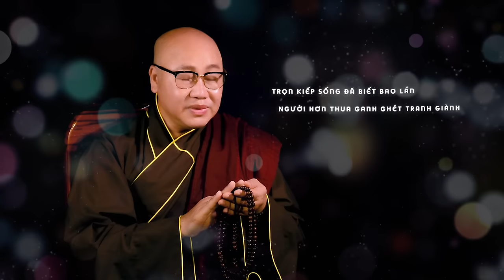NHÂN VÔ THẬP TOÀN || THÍCH NHUẬN THANH || ĐỜI NHƯ NƯỚC XUÔI DÒNG BIẾT ĐÂU ĐIỂM DỪNG || MV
Lời Việt : Nguyên Chấn Phong

Kênh chính thức của :
Đại đức THÍCH NHUẬN THANH - Trụ trì chùa KHÁNH VÂN - LÂM ĐỒNG
Quý Phật tử nghe và hoan hỉ ủng hộ Thầy!

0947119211 ( Phật Tử Ngô Minh )
► Powered by THÍCH NHUẬN THANH